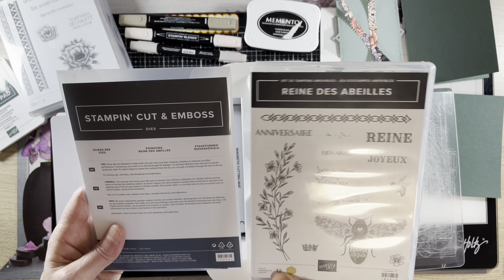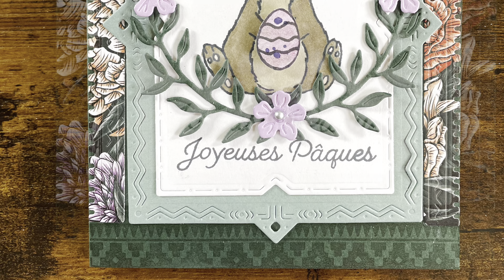loisirs créatifs, tutoriel carte Joyeuses Pâques, lapin de pâques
Tutoriel carte de Joyeuses Pâques , lapin de pâques réalisée avec plusieurs lots Stampin'up!